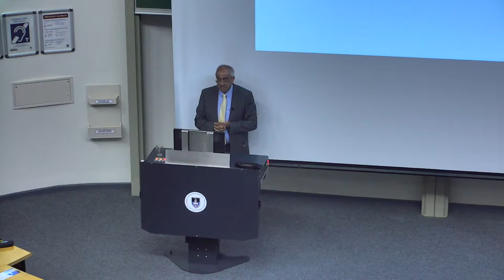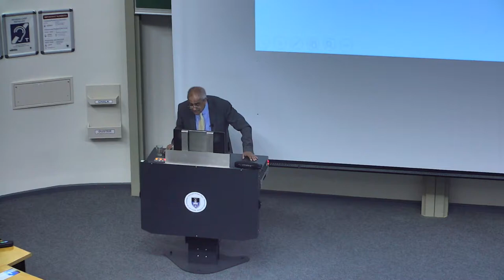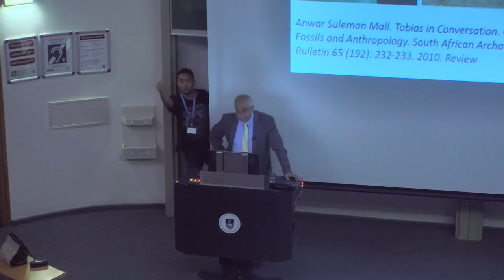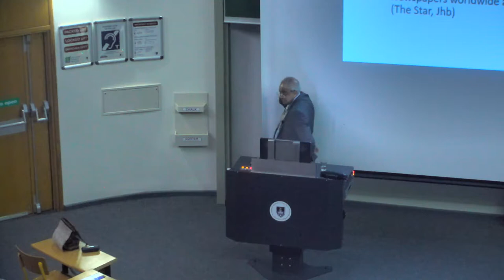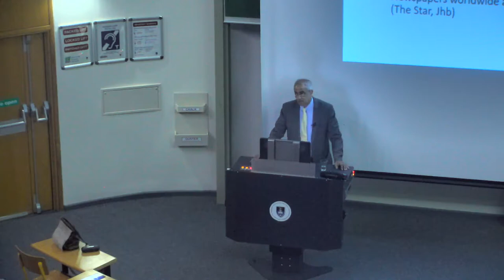What Makes Us Human 2